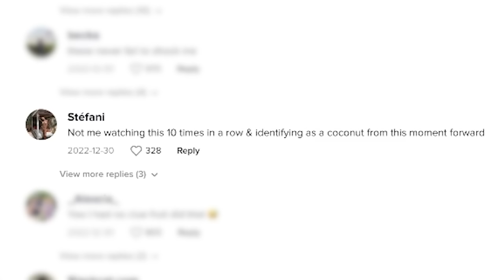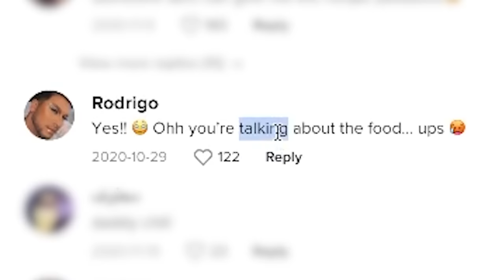COUPLE'S CRINGE: Horny Chefs of TikTok